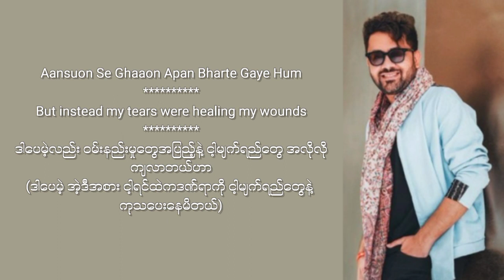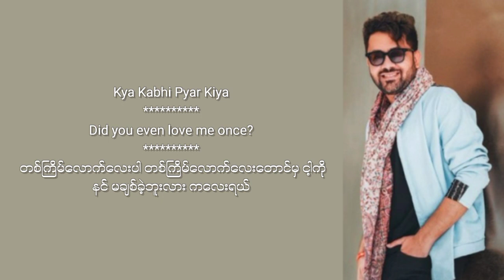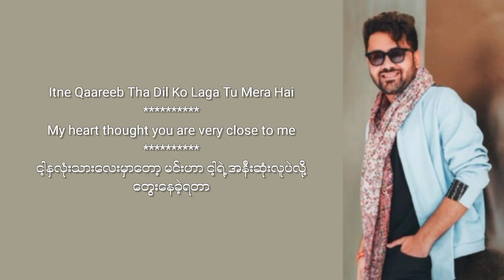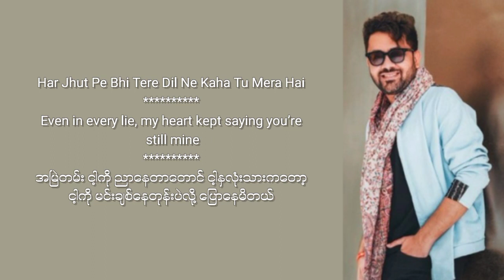Dil Ko Mere(mmsub )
အားလံုးပဲမဂၤလာပါ
Snow Man Entertainmentမွ
 ျပန္လည္ႀကိဳဆိုလိုက္ပါတယ္

ယေန႔ ပရိတ္သတ္ေတြၾကားမွာ ေရပန္းစားေနဆဲျဖစ္တဲ့
(  dil ko mere )ဆိုတဲ့ သီခ်င္းေလးကိုတင္ေပးလိုက္ပါတယ္ဗ်
ထားေပးဖို႔ေတာင္းဆိုပါရေစဗ်
YouTube မွာcopyrightၿငိလို႔ တင္မရတဲ့ vdေတြကိုေတာ့
Fbကတဆင့္ တင္ေပးသြားမွာျဖစ္လို႔ follow လုပ္ထားေပးဖို႔
လည္းေတာင္းဆိုပါရေစ မိမိနားဆင္လိုတဲ့ သီခ်င္းေလးမ်ားရွိရင္လည္း comment ကတဆင့္ေသာ္လည္းေကာင္း page messenger မွေသာ္လည္းေကာင္း လာေရာက္ေတာင္းဆိုႏိုင္ပါတယ္ဗ်

ဘာသာျပန္ဆိုရာမွာ အမွားပါရင္လည္း ေမတၱာေရွ႕ထားၿပီ
နားလည္ခြင့္လႊတ္ေပးၾကပါလို႔ ေတာင္းပန္ပါရေစ